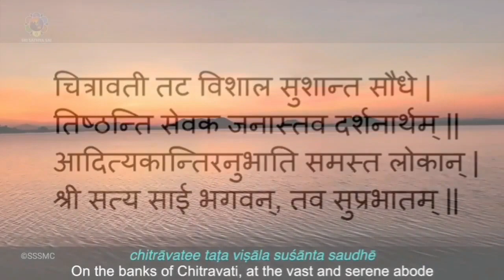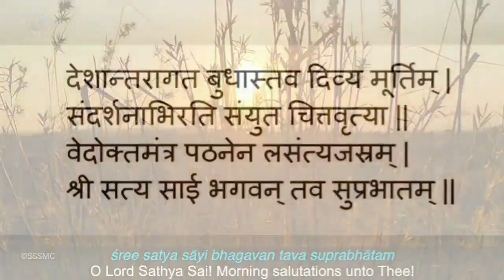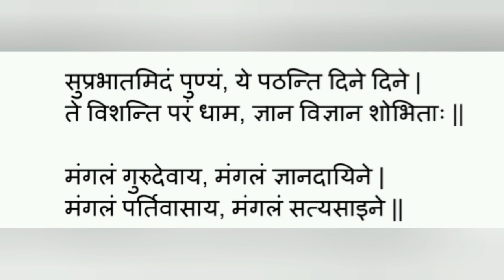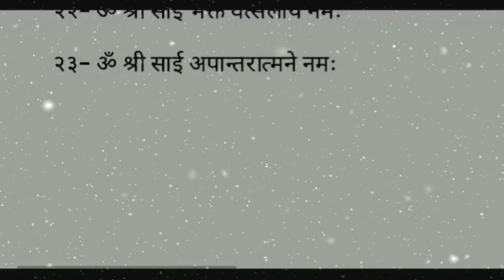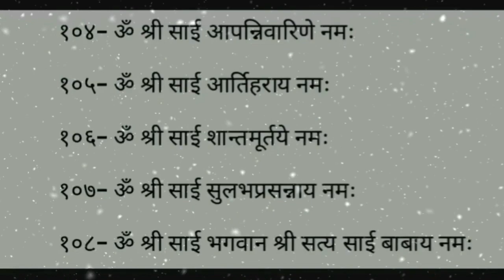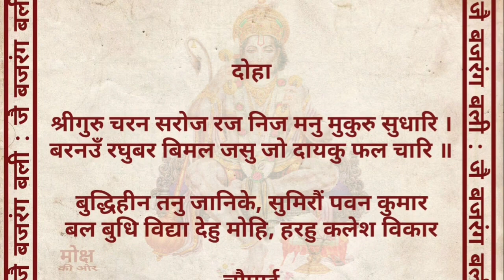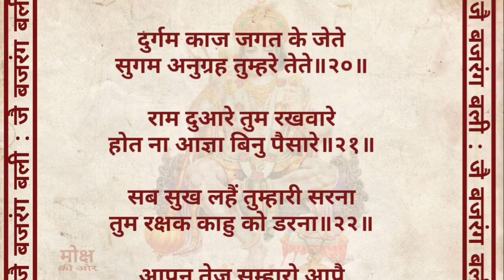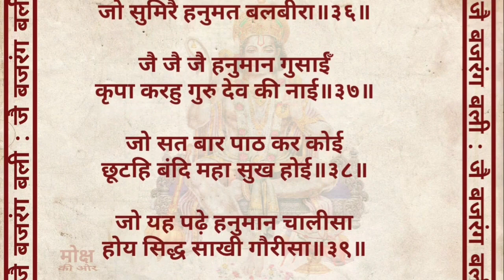प्रातःकालीन साधना (हनुमान चालीसा के साथ) || December 13, 2022 || SSSSO Haryana and Chandigarh